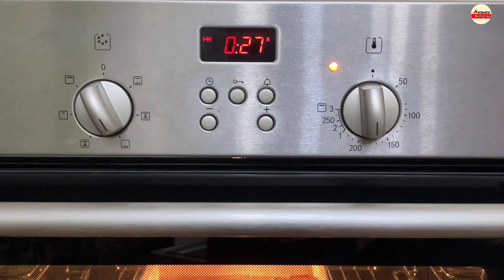The Best Chocolate Fudgy Brownies that you must try!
Rich fudgy brownies are my guilty pleasure when I have a big craving for chocolates. I love the smell of freshly baked brownies and they are just pure chocolate heaven. With its fudgy center and crackly top, it goes perfectly well with a scoop of vanilla ice cream.
Ingredients :
200 g          Dark chocolate
120 g          Salted butter (room temperature)
3 large        Eggs (room temperature)
1 tsp           Vanilla essence
190 g          Caster sugar
65 g            All purpose flour
30 g            Unsweetened cocoa powder
3/4 tsp       Baking powder